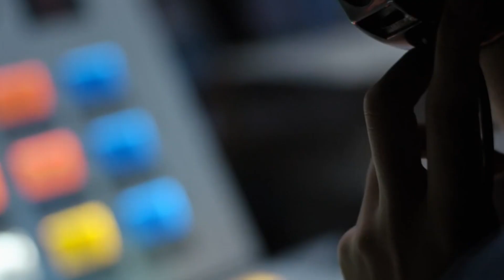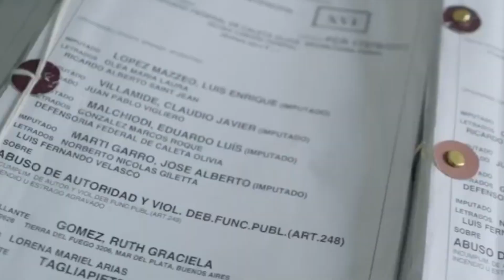ARA San Juan: The Submarine that Disappeared | All The Latest Details!! Trailer | Netflix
:::: subscription would inspire me to update more frequently.:::::

I have no intention of infringing on their right to content ownership in any way. If you see your artwork or images in the film, please let me know so that I may give you credit.